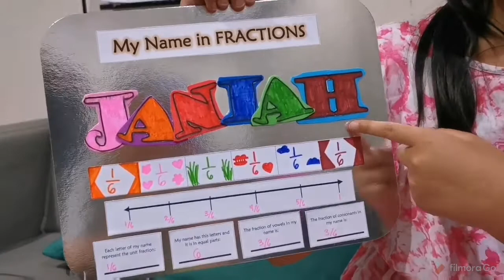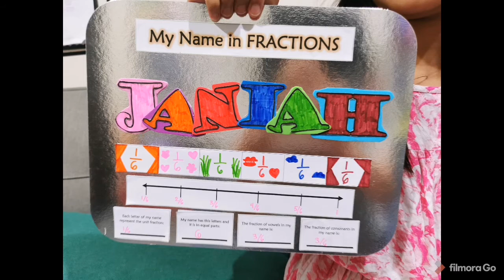My name in FRACTION : Activity for Fraction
I converted my name into a fractional form. Watch my video for you to know how i did it. You can also do this at home for your performance task. I hope you like it.